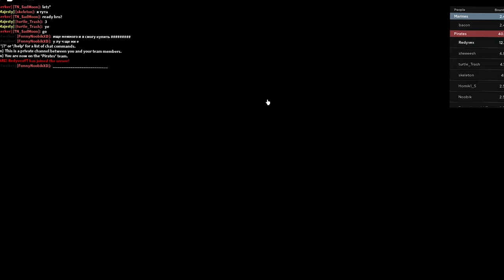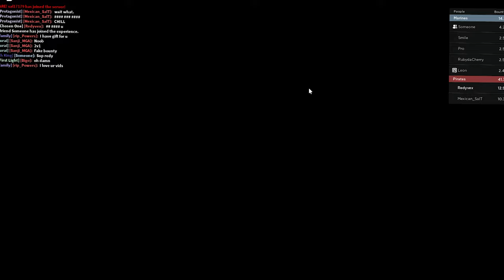These Flame Combos Give You A LOT of BOUNTY FAST.. (Blox Fruits)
Flame video again bois :) Flame is op and you should def test it out

▶ Thumbnail made by @jinn._